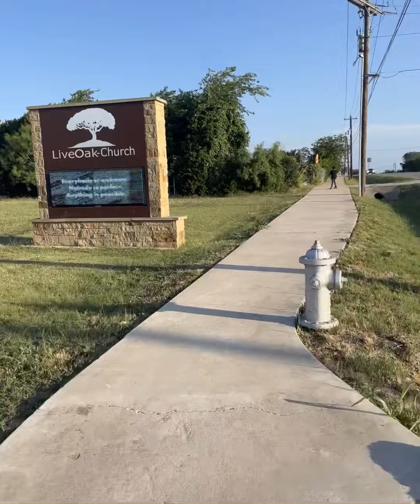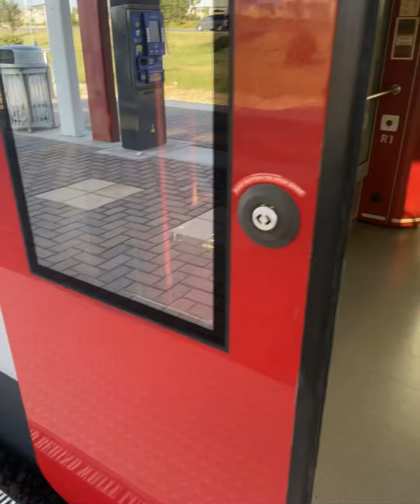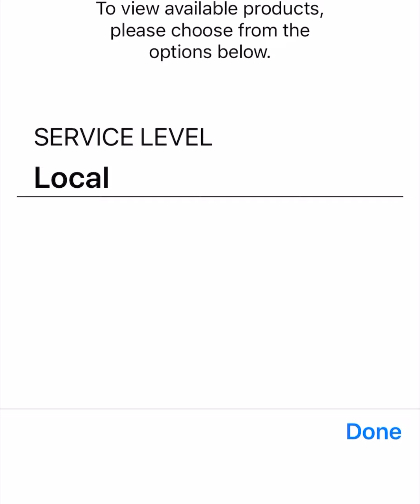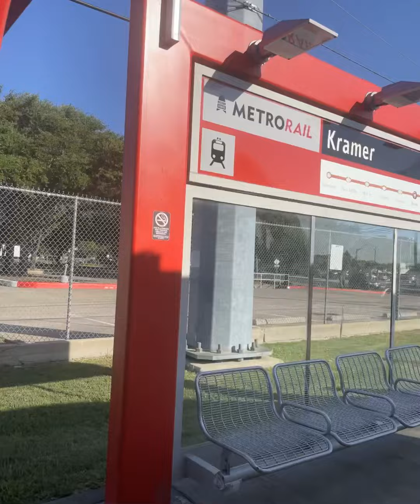Onewheeling to Leander Metro and to Domain Austin for work.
Commuting to work from Leander to The Domain, Austin TX, via Onewheel and Metro.
I Onewheeled 3.5 miles to Leander Metro. Then rode the train to the Kramer metro station in the Domain Austin. I then Onewheeled the 0.75 miles to the office.
I saw a lot of my fellow passengers riding on electric bikes and scooters to the Leander metro station and then probably riding their Electric Vehicles for the last mile commute to work.
With the price of gas at $5+, everyone should do this if they can.
I'm so happy that Leander decided to keep the Metro.

You can buy or rent a Onewheel and eBikes in Austin from a shop called
Electric Surf CO
2300 South Lamar Blvd
Suite 108